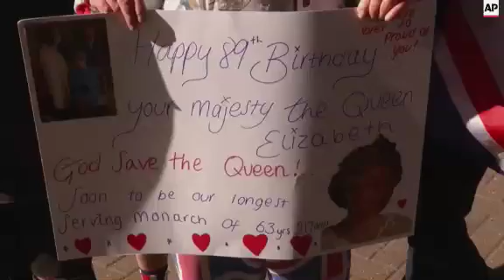British pomp and circumstance went on parade Tuesday as the country paid tribute to Queen Elizabeth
(21 Apr 2015) FOR CLEAN VERSION SEE STORY NUMBER: 2055709

British pomp and circumstance went on parade Tuesday as the country paid tribute to Queen Elizabeth on her 89th birthday.
Royal Horse Artillery officers in ceremonial dress galloped across Hyde Park in London and fired a series of gun salutes to mark the occasion.
The Queen celebrated her birthday as the world awaited the arrival of her latest great-grandchild.
Prince William's wife Kate is expecting her second child, which will be delivered at the Lindo Wing of St Mary's hospital.
Royal enthusiasts outside the hospital sang 'Happy Birthday' to the Queen as they continued to wait for Kate to be admitted.